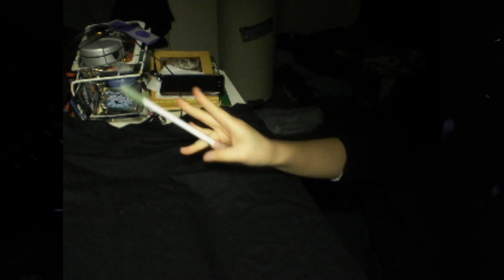Compilation #7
watch it in HD! :D